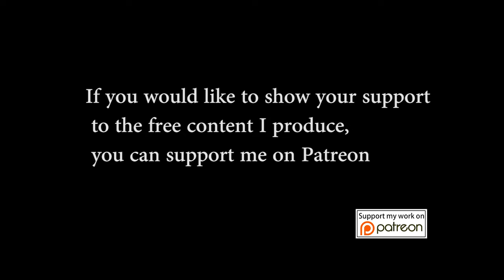Jack the Ripper - Dark Haunting Background Music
so I can see how it fits with your work.

Background Music ,
Sci-fi Music,
Documentary  Music,
Dark Haunting   Music  ,
Film Music  ,
TV Music  ,
Suspense Music  ,
Action Music  ,
Case Files Music  ,

CO.AG Music